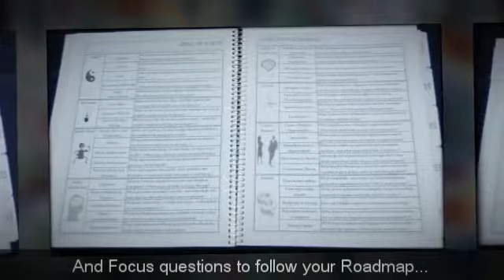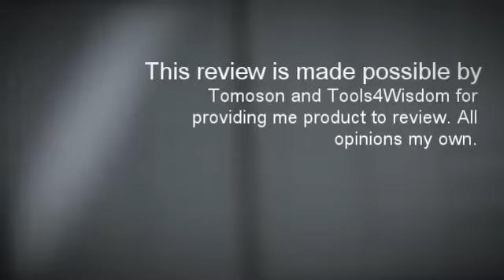The Tools4Wisdom 2015-2016 Planner